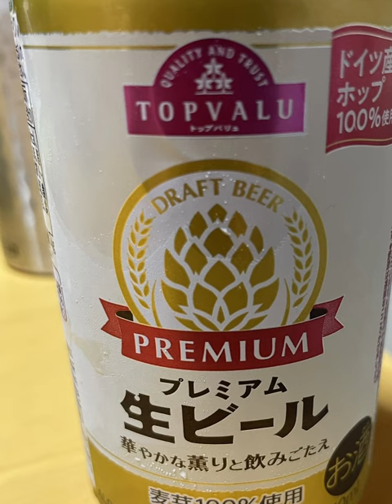紅鮭がゆ&湯豆腐&少し安くなったビールでウマニッシモ！ らくさぶろうの日々食日記351